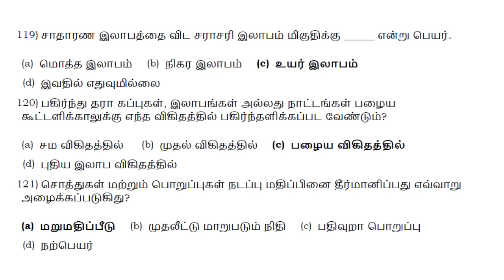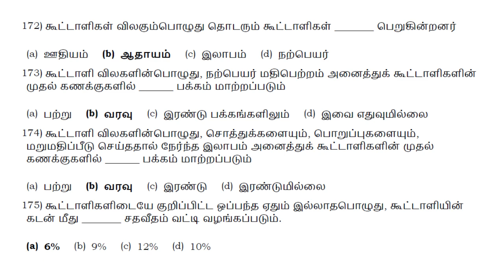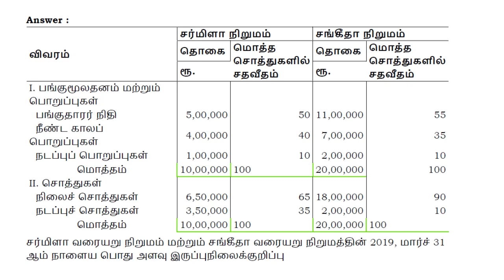12TH கணக்குப் பதிவியல் MCQ 2 3 5 MARKS